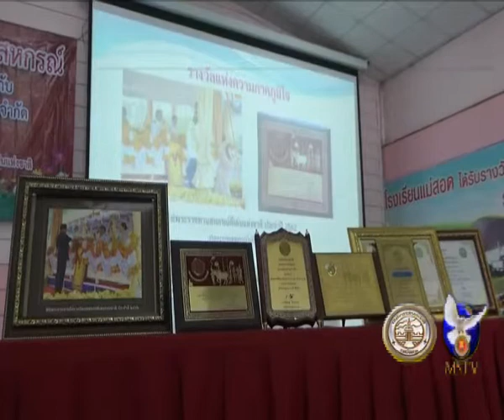01 06 62 สหกรณ์เดินรถแม่สอดจัดการประชุมใหญ่สามัญประจำปี 2561